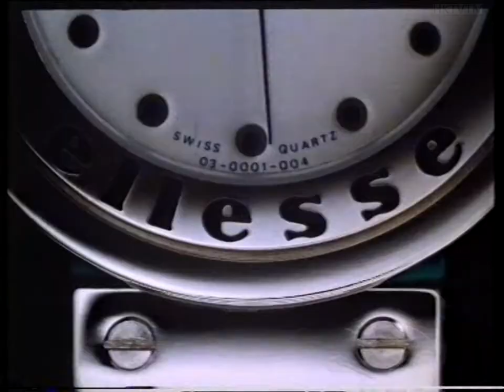The Ellesse Watch - Hong Kong Commercial (1991)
Advert for The Ellesse Watch broadcast on TVB Pearl in Hong Kong in April 1991.